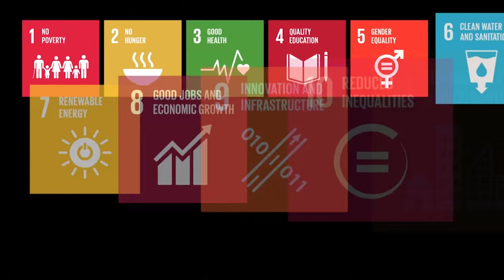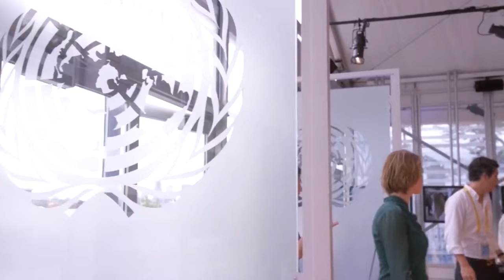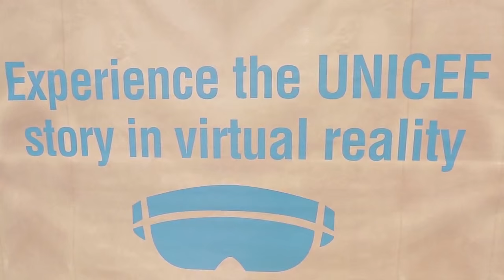Virtual Reality: A New Lens On The Migrant Crisis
United Nations - From living in a refugee tent to facing the Ebola epidemic, the United Nations is using virtual reality to raise awareness of humanitarian crises around the world. The aim is to create empathy and inspire change. Virtual reality gives the viewer a chance to take part in the story and actually walk in another person’s shoes, instead of being only a passive spectator.